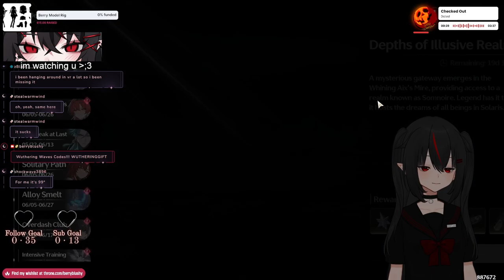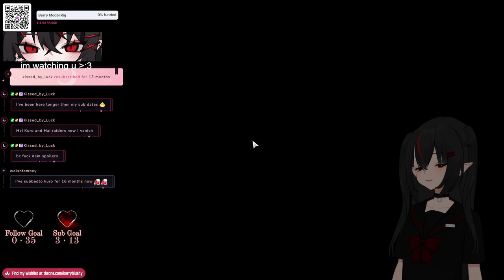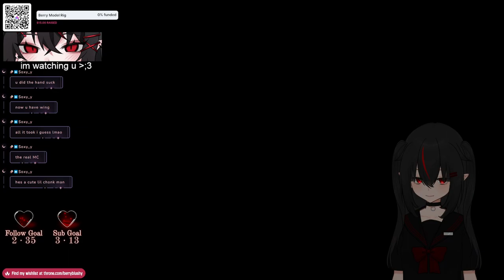【06/07/2024】🦇Wuthering waves at you🦇【Berry】